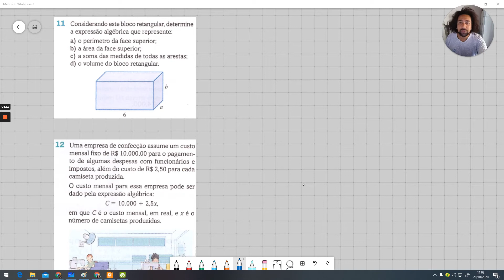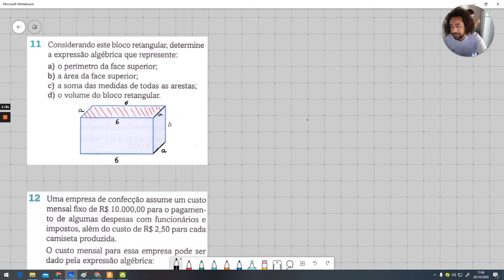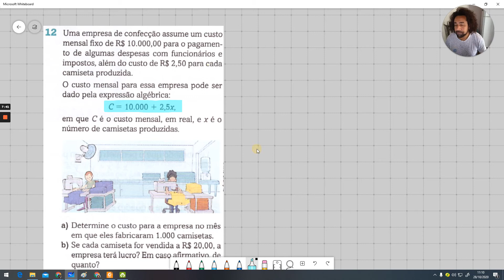Expressões algébricas e Valor numérico Exercícios parte 2